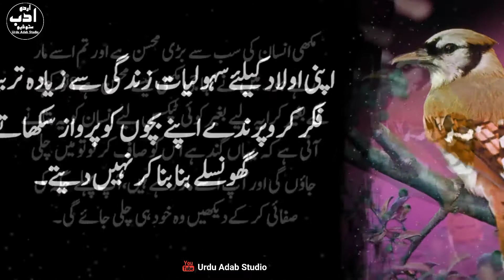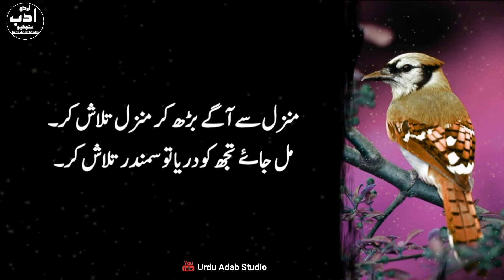Best Quotes About Life | Hikmat ki Batain in Urdu.